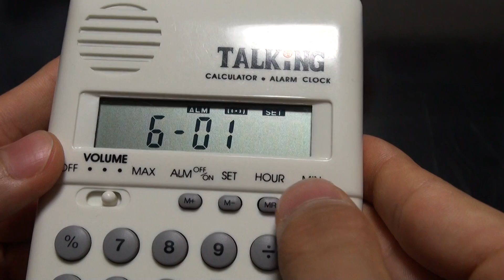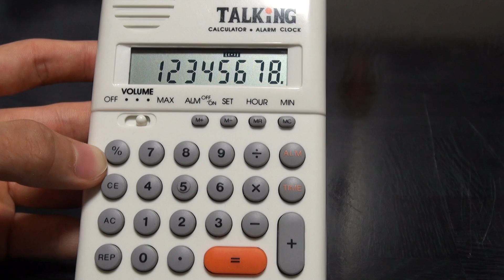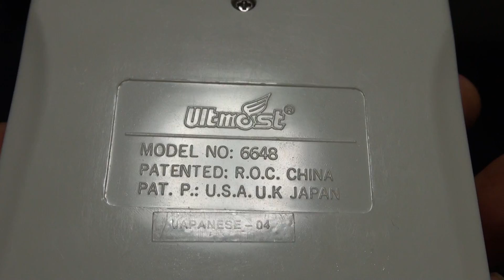しゃべる電卓 Talking Calculator 【HD】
Talking というシリーズの電卓です。

ハードオフで２１０円のジャンクで修理・清掃しました。

音声チップ内臓で押したボタンの数字を言ってくれ、結構面白いですｗ
時計機能、アラーム機能搭載。